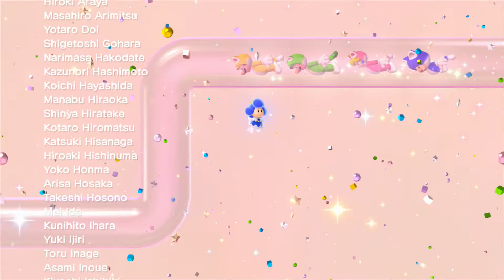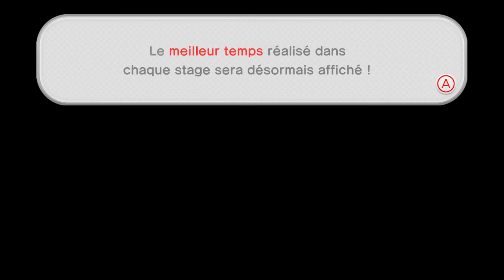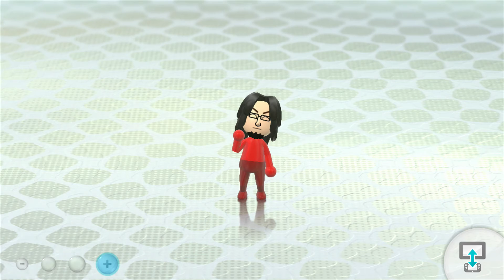Super Mario 3D World - Let's Play FR - Partie 12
Editeur(s) / Développeur(s) : Nintendo
Sortie France : 29 Novembre 2013
Genre(s) : Plate-Forme